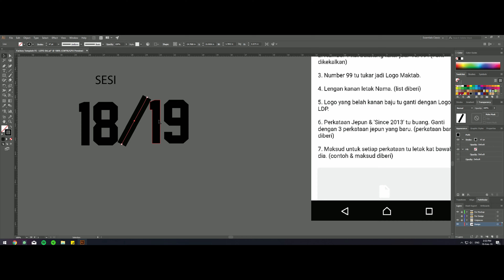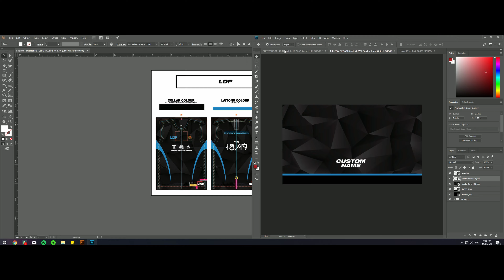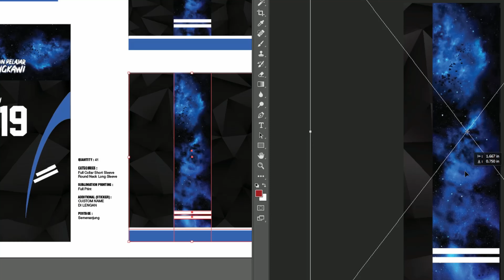Speedart Sublimation Jersey - LDP (Malaysia)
LDP by Empayar Kontra
Speedart Custom Sublimation Jersey
EKdemy terbuka kepada yang mahu belajar lebih lanjut tentang design dan sublimation jersey menggunakan Adobe.
jika and rasa ini function. sedikit sebanyak membantu saya meneruskan lagi pembuatan video di youtube.
EMPAYAR KONTRA ENTERPRISE
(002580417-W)